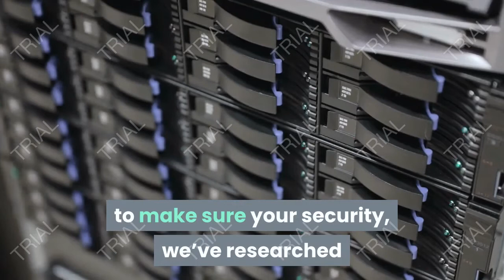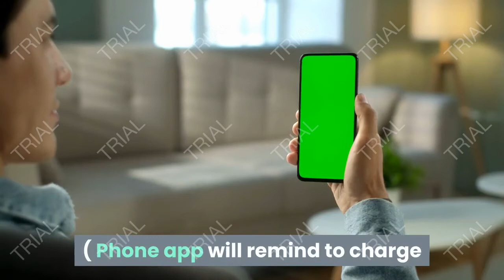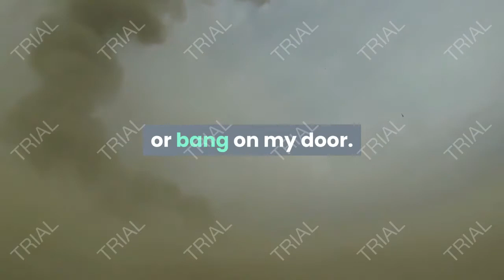video doorbell camera review 1080p hd wireless home security door bell with 32gb pre installedchime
WiFi Video Doorbell Camera, 1080P HD Wireless Home Security Door Bell with 32GB Pre-Installed/Chime, IP Camera Doorbell Wi-Fi with Motion Detector Waterproof, 2-Way Audio/Night Vision/166° Wide Angle
video doorbell camera review : Keeping your home safe is a crucial task and you should not trust it to only anyone. If you would like the the simplest smart doorbell cameras, you’ve got a few brands to settle on from including RCA, Zmodo, VueBell, et al. . Ring may be a prominent name within the space, but we’ve chosen to not include them on this list thanks to known security issues and vulnerabilities.

to make sure your security, we’ve researched and reviewed several doorbells to seek out those which will handle the outside , support multiple backup options, and offer high-quality wide-angle video .

For a more comprehensive smart home setup, inspect our list of best smart home products.Otherwise, inspect our greatest smart doorbell cameras below.

video doorbell camera review Description
Smart Motion Detection & 2-Way Audio
The Conico Wi-Fi camera doorbell adopts the foremost advanced motion sensor, which may detect the moving act within 10 meters. you’ll use the mobile app to speak to the one that rings the doorbell in real-time, or a pre-recorded 30-second voice message to quickly respond once you are inconvenient.

Battery & Two Ways Storage
Video camera door bell features a built-in 6700mAh rechargeable battery, which may be used for two ~ 4 months when fully charged ( Phone app will remind to charge when wireless doorbell low battery ). the safety camera door owns more storeroom with cloud and native 32gb SD card (included).

1080P FHD & IR night-sight
Home security doorbell camera own 166 Degree Wide angle of view protects could protect your range in real-time 24 hours. Wireless Doorbell could quickly capture people within the detection range even in the dark with 1080P full HD technology and infrared night-sight .

2.4G Wi-Fi & IP65 Waterproof
Video doorbell security camera connects with 2.4GHz Wi-Fi (not support 5GHz Wi-Fi). House door bell are often used perfectly in any weather with IP65 Weatherproof design.

Easy to put in & Service Guarantee
Follow the setup steps within the manual, you’ll quickly install Conico wireless doorbell camera in 2 minutes. All of the Conico outdoor door cameras bell are going to be best shopping experience . If you’ve got any questions, please be happy to contact our customer support.
ـــــــــــــــــــــــــــــــــــــــــــــــــــــــــــــــــــــــــــــــــــــــــــــــــــــ

video doorbell camera review,
video doorbell camera,
ring doorbell camera video,
video camera doorbell wireless,
xtreme wifi video doorbell camera,
adt video doorbell camera reviews,
video doorbell camera wired,
wifi video camera review,
wifi 4k 16x zoom digital video camera review
vivitar security video doorbell camera,
wifi video camera,
video camera with wifi,
simplisafe video doorbell pro camera,